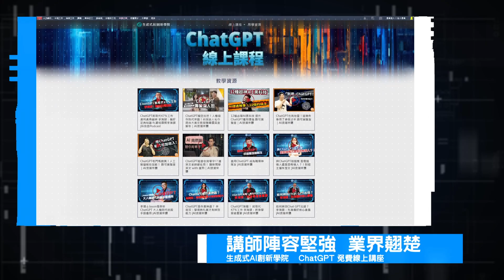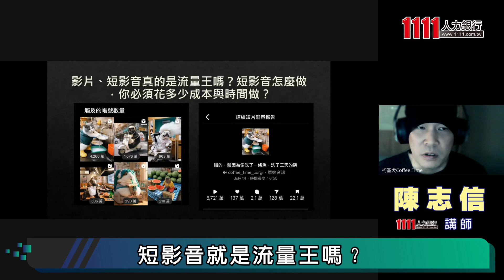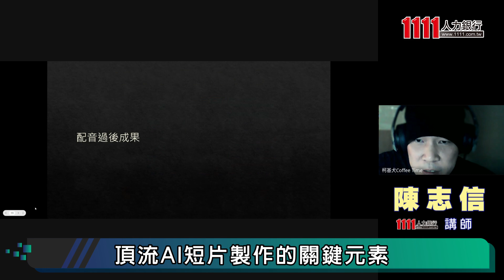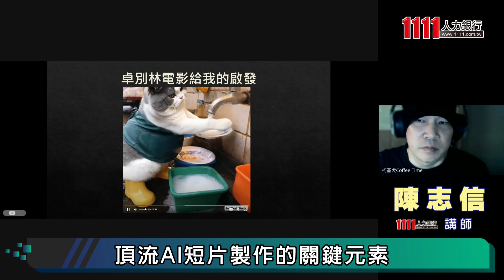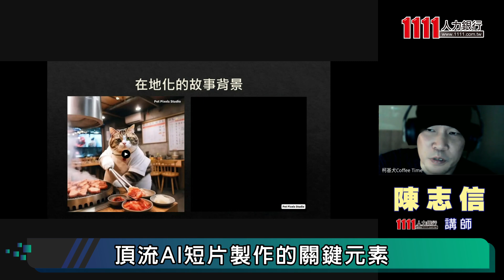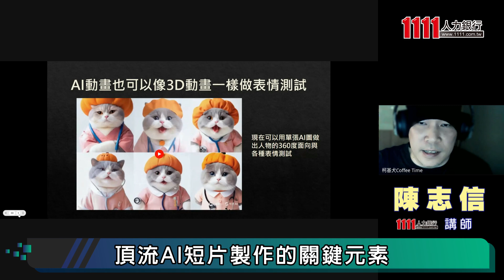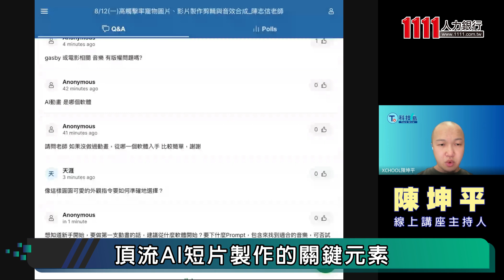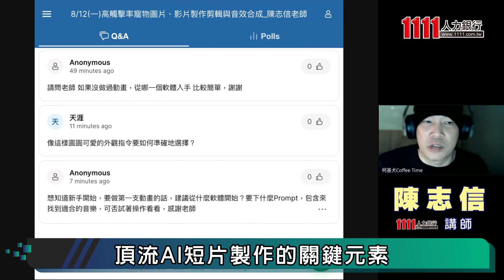怎麼做出頂流AI短影音？ |陳志信線上講座【下】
如何在不依賴ChatGPT的狀況下，創造出各種療癒人心的圖片影片；內容包含圖片生成，圖片轉影片，後製剪輯與配音。

1111人力銀行講師 陳志信
現職：
Pet Pixels STUDIO影像藝術總監

經歷：
陶大偉夢想國多媒體 3D導演
Adobe make it 2024年度大會 AI生成應用講師
資策會AI美術能力認證命題委員

【製作團隊】
主持人   陳坤平
     整理  段友儒
     後製  黃本洋